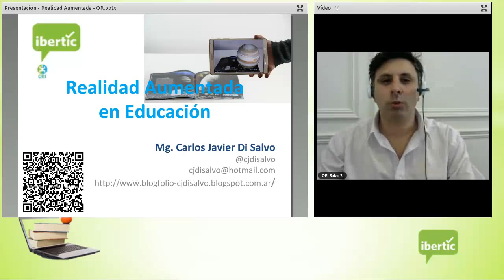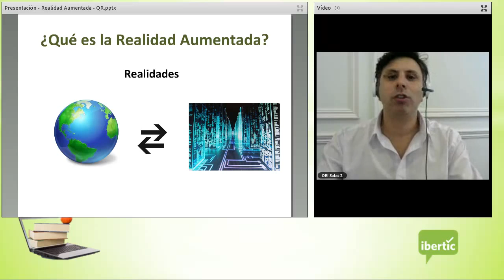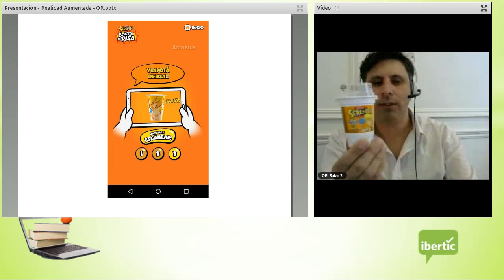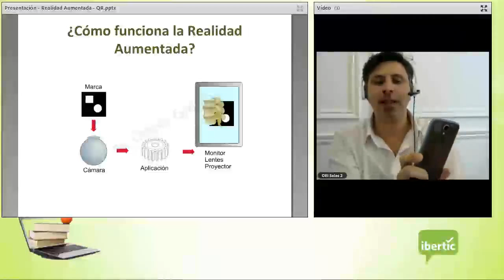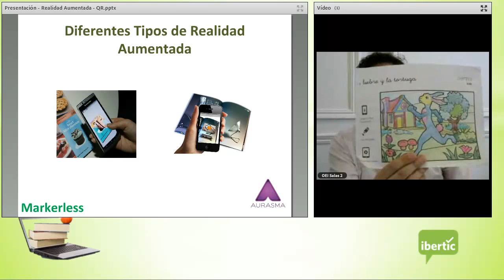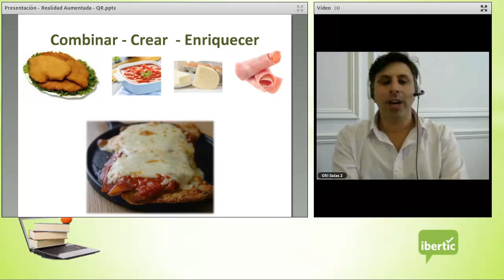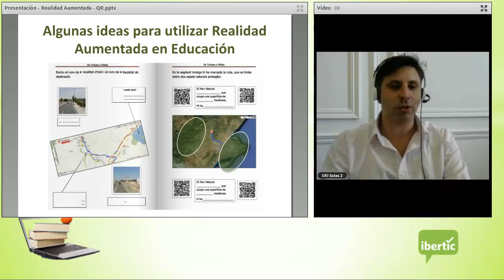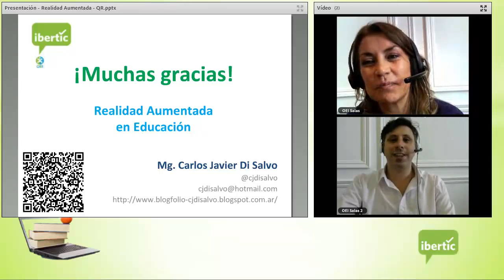charlasibertic Realidad Aumentada: Conversaciones sobre Herramientas TIC